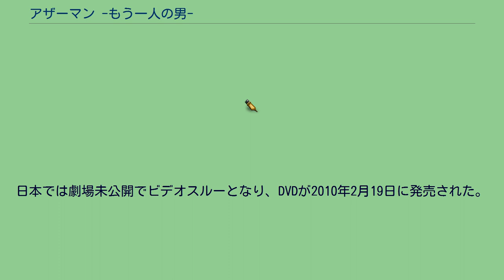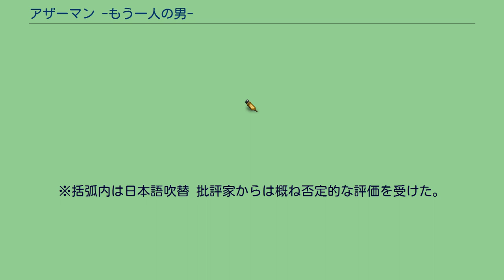アザーマン -もう一人の男-